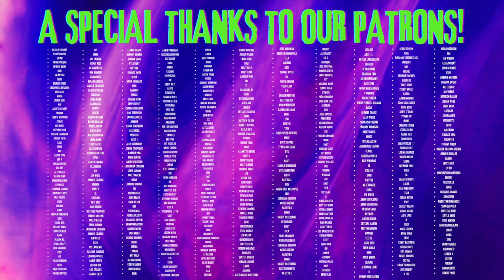MARY & GEORGE (01x01) *REACTION* "THE SECOND SON" FIRST TIME WATCHING!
Bottoms are rising to the top in the Mary & George series premiere and we are carefully inspecting EVERY frame of this sassy sexy freaky little show!!! Come for sexy, stay for sexy! 🥵💋